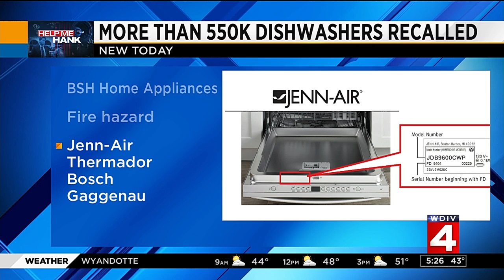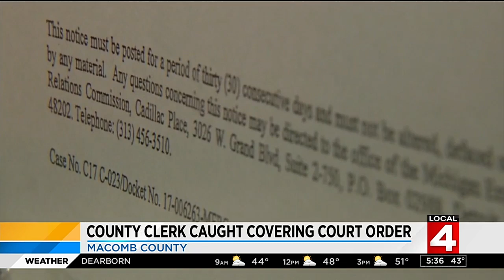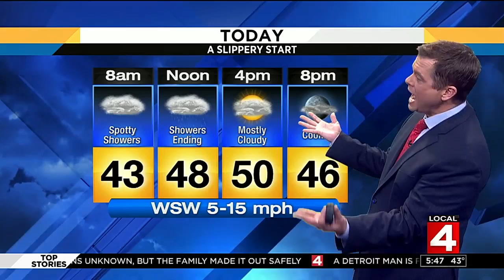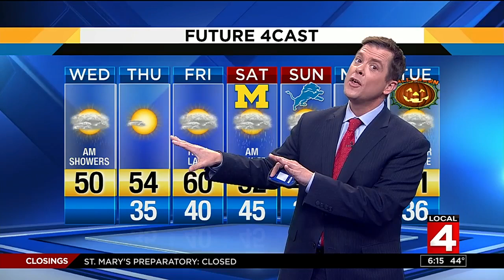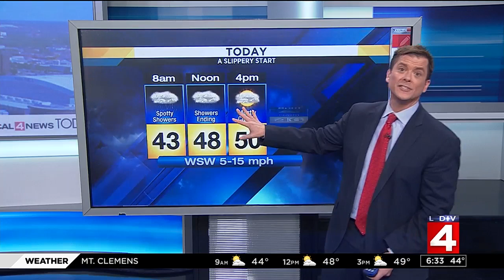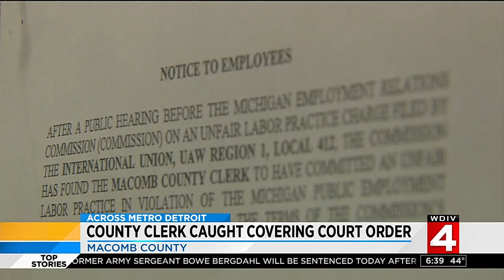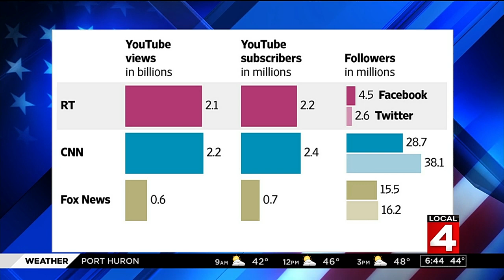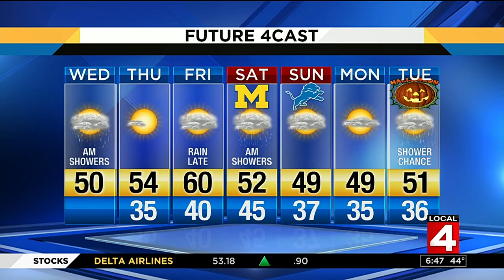Local 4 News Today -- Oct. 25, 2017